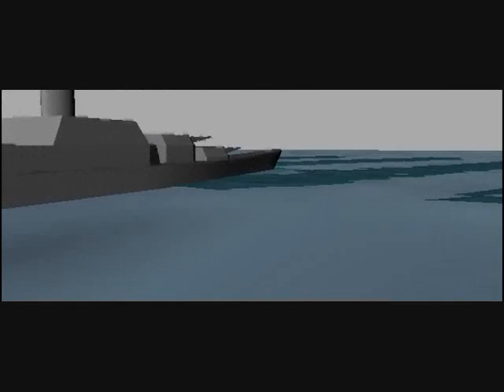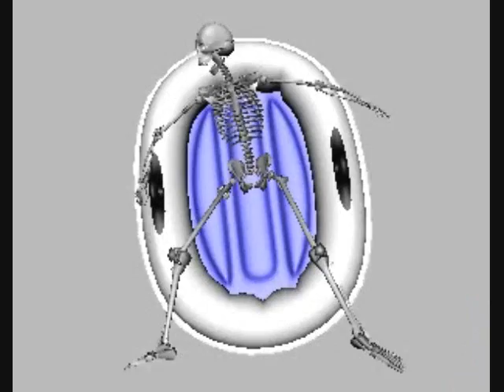Wouter Bos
Jerobon50

3d studio  Animatie en films